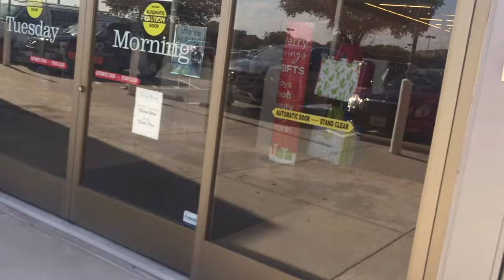March 18, 2022